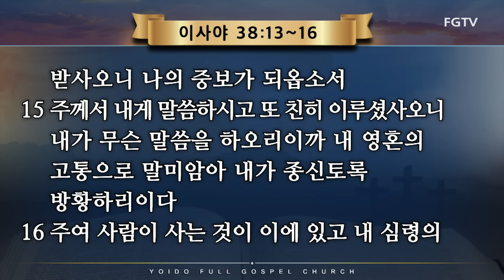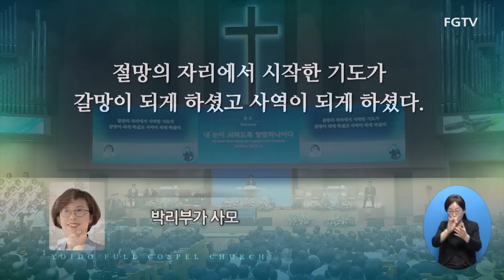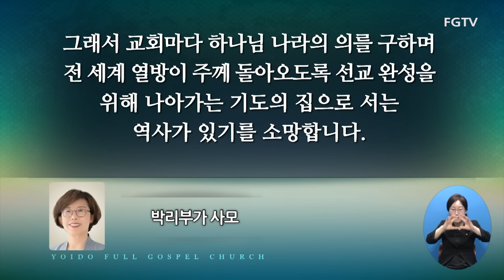2024년 6월 16일 여의도순복음교회 이영훈 담임목사 주일설교 / 내 눈이 쇠하도록 앙망하나이다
제목 : 내 눈이 쇠하도록 앙망하나이다
본문 : 이사야 38:13-16
설교 : 이영훈 목사

1부(오전 7:00) 2부(오전 9:00) 3부(오전 11:00) 4부(오후 1:00)
5부(오후 2:40)  주일저녁예배(오후 5:00)

1부(오전 10:30) 2부(오후 2:00) 3부(오후 7:30)

오후 8:30~10:00

오전 10:30

1부(오전 5:00)[토요일은 (오전 6:00)] / 2부(오전 6:00) / 3부(오전 7:00)

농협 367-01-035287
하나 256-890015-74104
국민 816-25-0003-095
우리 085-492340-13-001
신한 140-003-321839